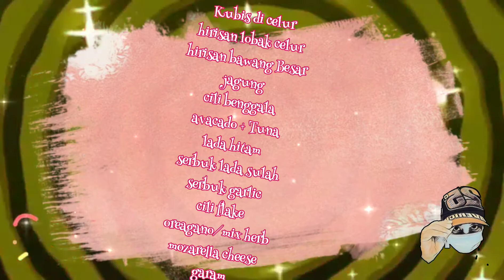DIET CLEAN-DAPUR BUJANG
Kukus. grill. panggang. Kubis wrapping#dietclean#mixveggie#resepimozarella#makanansihat#cutcarbo